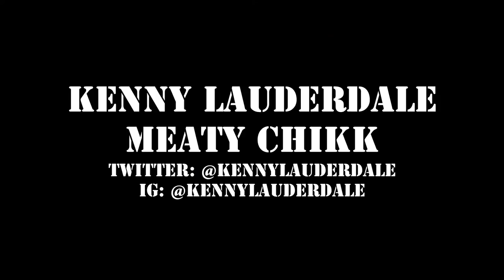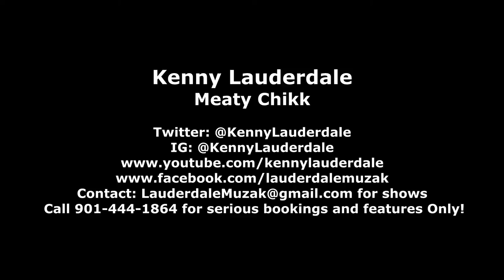Kenny Lauderdale Presents Meaty Chikk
Check out the new single from Kenny Lauderdale entitled "Meaty Chikk". Produced and recorded by KL for Lauderdale Muzak Ent.